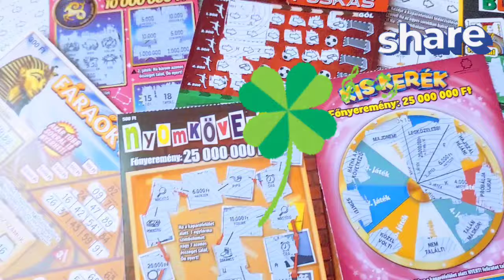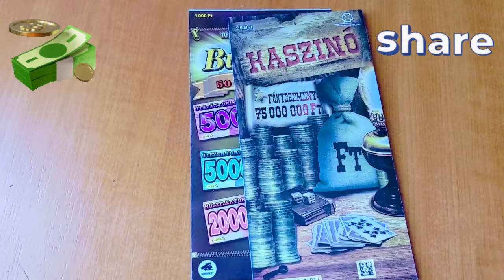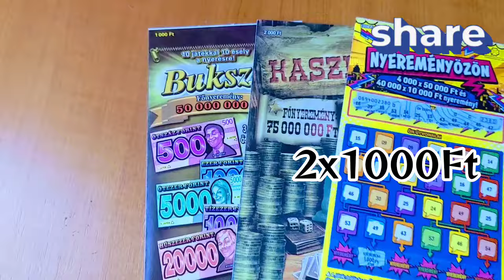EREDMÉNY HIRDETÉS,,,Sorsjegy csomag összesítés.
Mai videóban összesítést láthattok. Közben pedig a két szerencsés nyertes nevére is fény derül...Nézzétek meg a videót,,,Jó szórakozást kívánok.CsatornaTAGSÁG jelentkezés
CSATORNABŐVÍTÉS CHALLENGE VIDEÓKKAL!!
Challeng videóim linkjét itt láthatod:

The REAPER CHALLENGE 2,2 millió SCOVILLE.
2x MONSTER ENERGY DRINK CHALLENGE
stb,,,

Tartalom: NEM REKLÁM , NEM SZPONZORÁLT...
Videó készítés:
Video Glich effekt - Applause Powered GIPHY - VideoCook szerkesztővel készült.